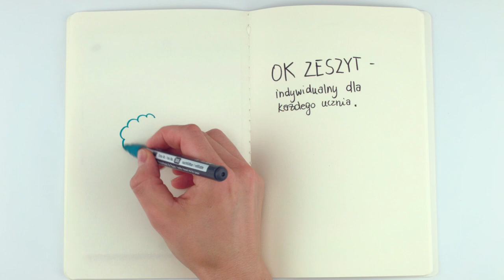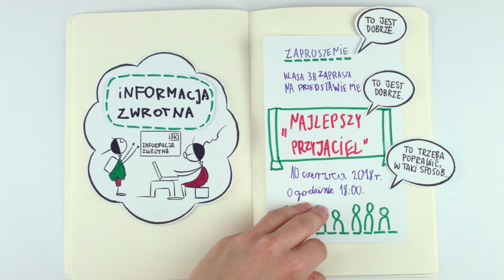OK zeszyt - Czy w Twojej szkole jest OK zeszyt?